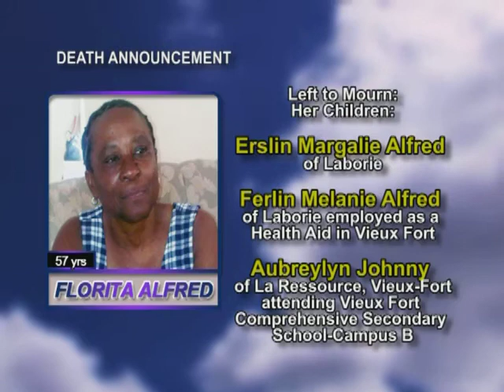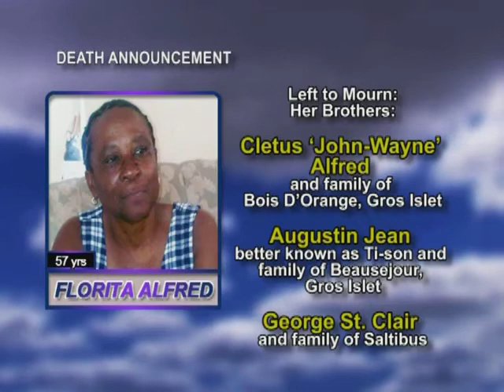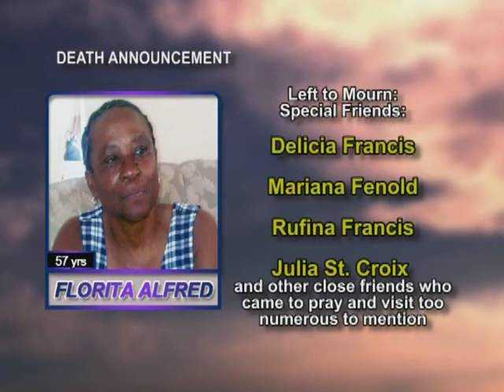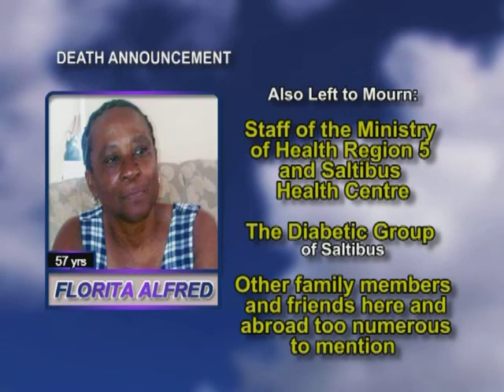Florita Alfred Long